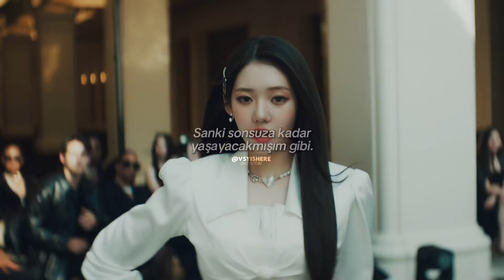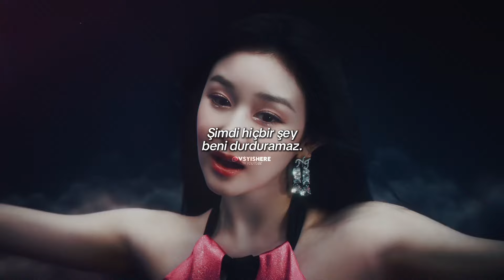BABYMONSTER - FOREVER (Türkçe Çeviri)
* "Bout it" (veya "Bout it bout it") genellikle İngilizce argoda kullanılan bir deyimdir ve genellikle bir şeyi ciddiye almak, onunla ilgili ve uğraşmak anlamında kullanılır. Örneğin, "I'm bout it" şeklinde kullanıldığında, "Onunla ilgiliyim" veya "Onunla ilgileniyorum" anlamına gelir. Şarkı sözlerinde veya günlük konuşmalarda kararlılık veya samimiyet ifade etmek için kullanılabilir.